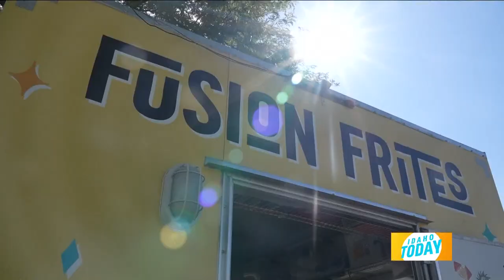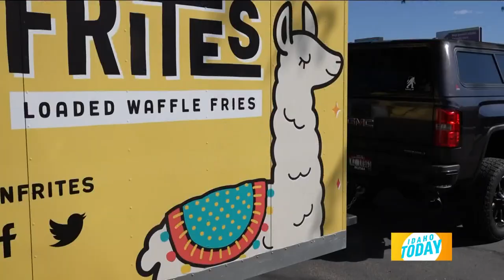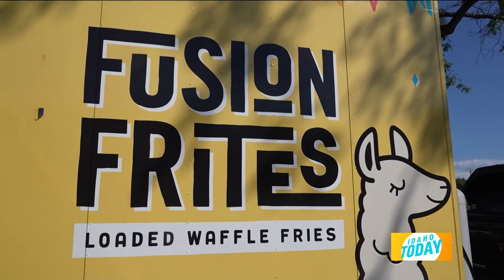Fusion Frites Food Truck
Dean and Christine Hummer, co-owners of Fusion Frites stopped by to serve up lunch, Fusion Frites specializes in loaded waffle fries in the Treasure Valley.